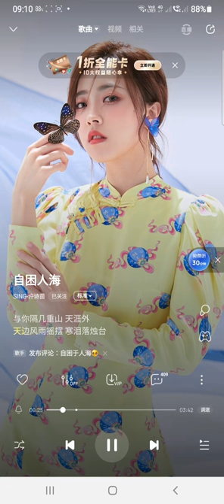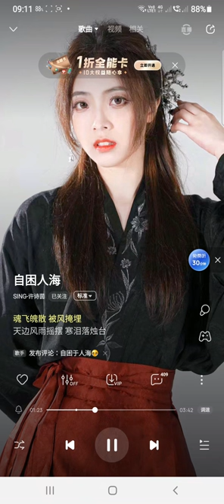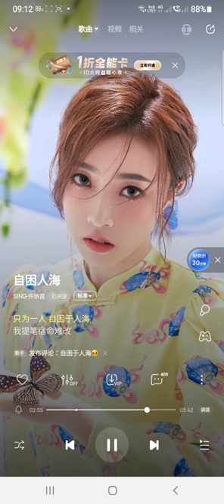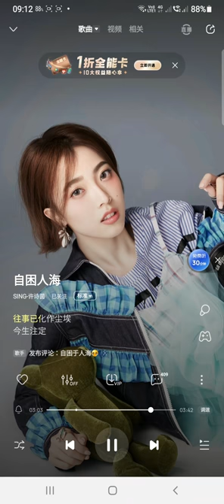SING许诗茵 (Xu Shiyin) – Trapped In Sea Of ​People (自困人海) (Official Audio)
WORLD PREMIERE!

[Lovesickness turns into a cocoon🎼
Trapped in the crowd just for one person]

SUPPORT S.I.N.G

▼ Follow our Main Rapper 马雪娇/马骁 Ma Xuejiao/Ma Jiao (known as Ouni, Jiaojiao or Meo):